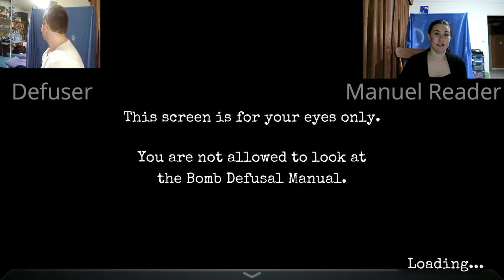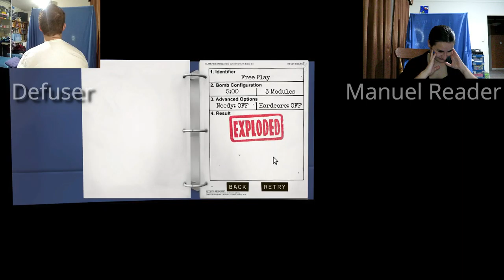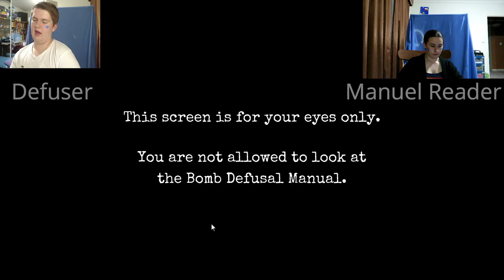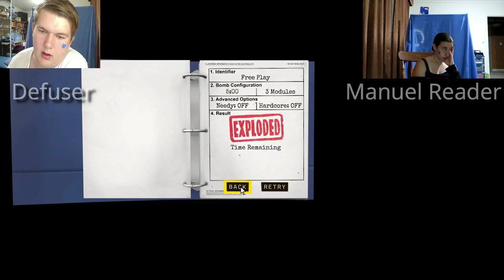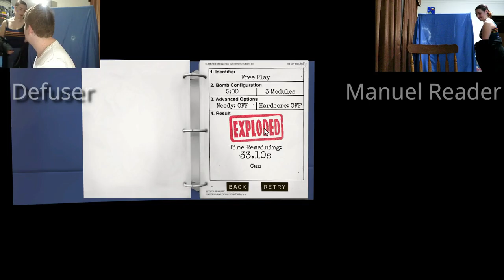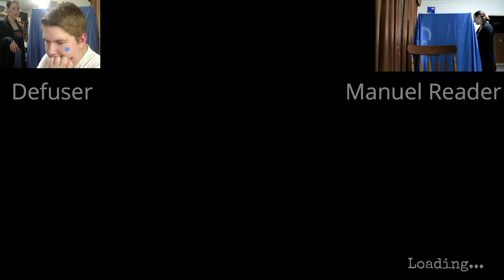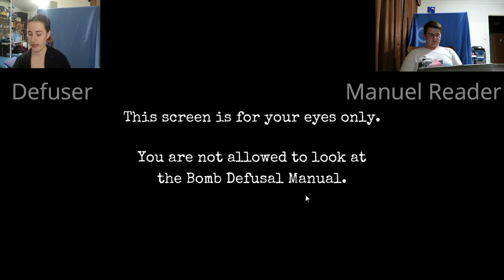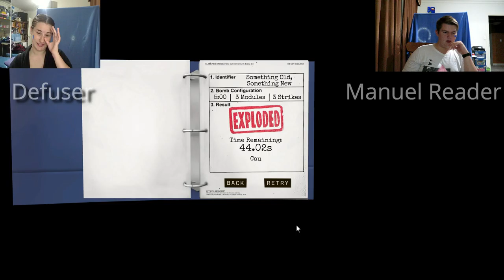EXPLOSIONS ~ Keep Talking and Nobody Explodes W/ Jarred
Lets see how our communication is when it comes to bomb disposal.